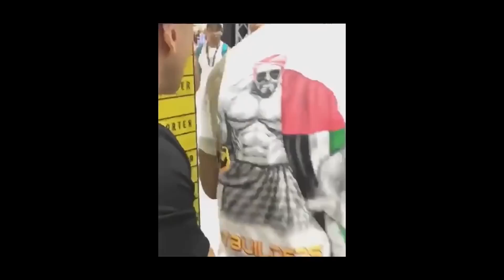LUIMARCO vs WILLIAM BONAC! Dave Palumbo on Dubai Altercation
Dave Palumbo comments on the near altercation behind William Bonac and Luimarco at the Dubai Muscle Show.

Bonac, seen from multiple video angles angrily approaching Luimarco at the Sporter booth, confronts Luimarco while he was interviewing Zac Aynsley.

See how it all went down and get Dave's take.